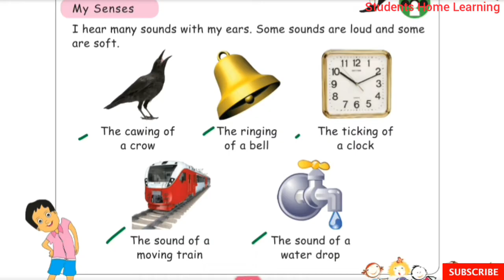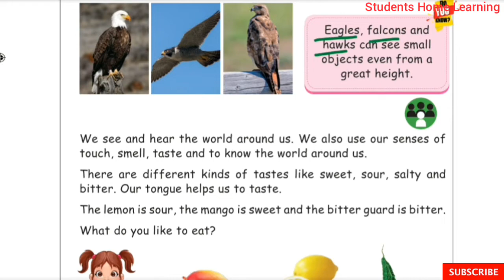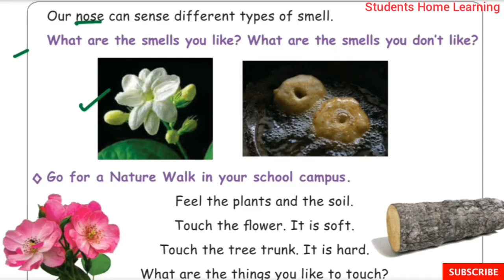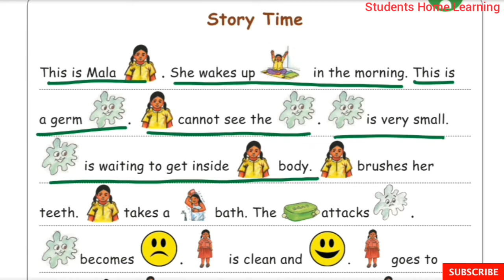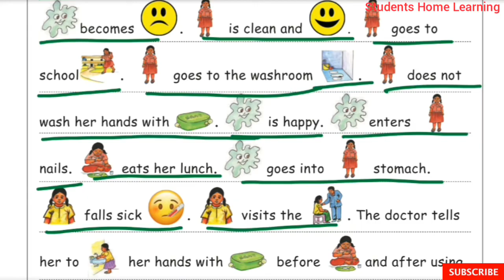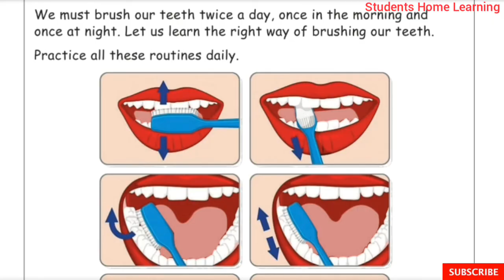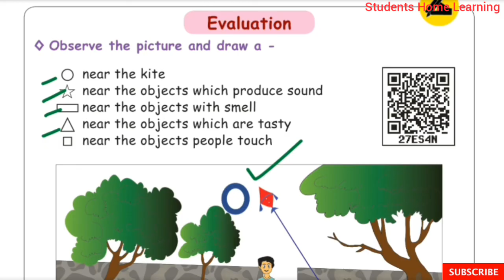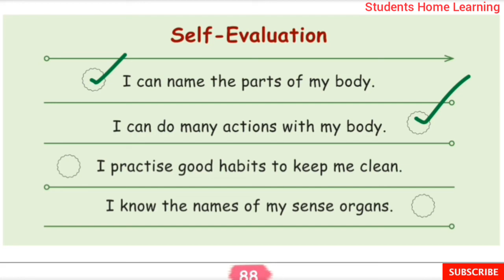1st Std- EVS- Unit 2- My Wonderful Body- Part 2- Pages 80 to 89-Term 1- Lesson explaination in tamil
1st Std- EVS- Unit 2- My Wonderful body- Part 2- Pages: 80 to 89- Term 1- Lesson explaination in tamil- Samacheer kalvi.

Topics:
☆My Senses
☆Story Time
☆Daily Routines
☆Evaluation